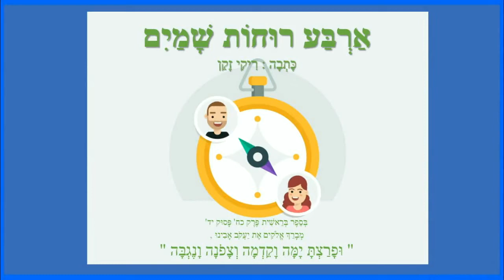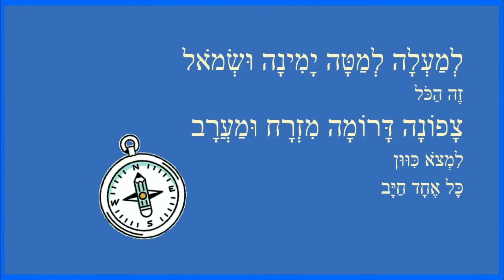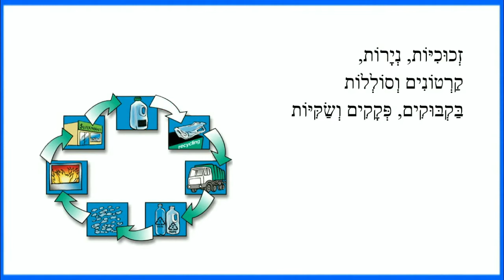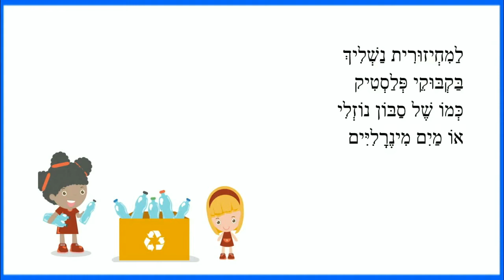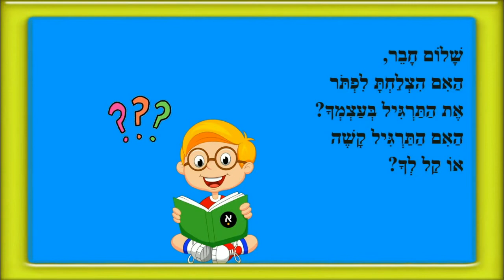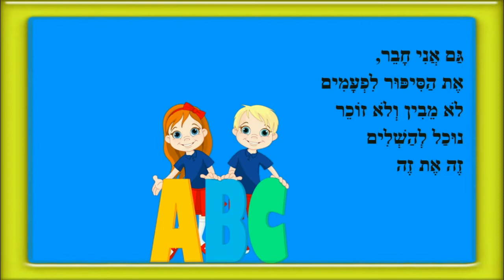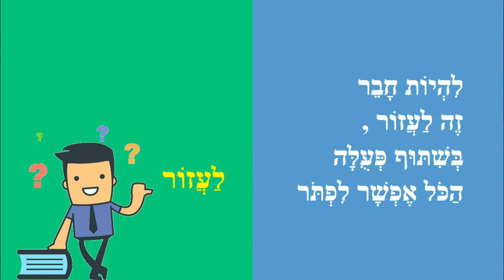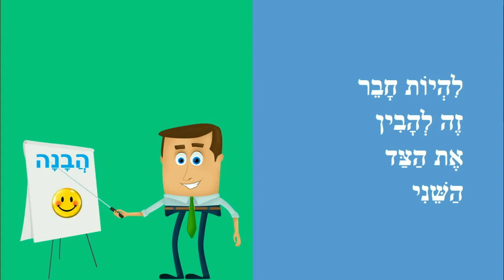ארבע רוחות שמיים - סיפורי למידה לילדים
סיפורי למידה לילדים כותבת יוצרת: ריקי זקן
ארבע רוחות שמיים
מיחזור
יום המעשים הטובים
להיות חבר